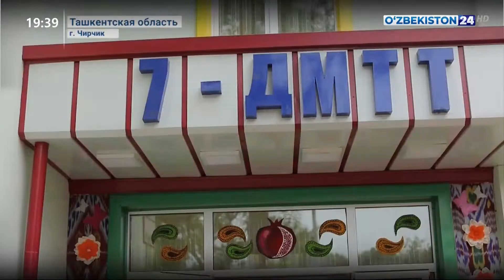Город Чирчик превращается в инновационный, привлекательный для инвестиций город